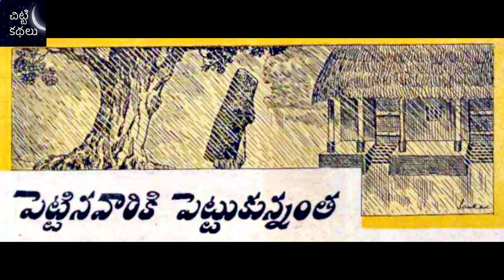పెట్టినవారికి పెట్టుకున్నంత /Pettinavariki Pettukunnantha Audio - Chitti Kathalu - Lakshmi Susurla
Writer :R.Kameswararao garu

పెట్టినవారికి పెట్టుకున్నంత /Pettinavariki Pettukunnantha - Chandamama Kathalu - Janapadakathalu - Telugu Story Audio Book - Chitti Kathalu - Lakshmi Susurla